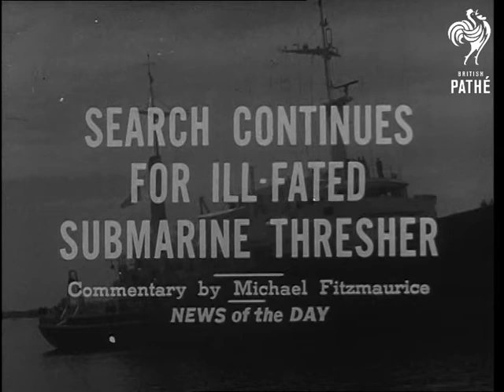Search For 'thresher' In Vain (1963)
Massachusetts, United States of America (USA).

Title reads 'Search Continues for Ill-Fated Submarine Thresher'.

LS. Oceanographic research ship returning from her unsuccessful search for the missing Thresher submarine. Various shots of the families of the research ship's crew welcoming their men home from their grim trip. LS. Landing ship arriving at Boston shipyard with bathyscaph 'Trieste' aboard. LS. The bathyscaph in hold of the landing ship.

(Comb. F.G.)

 FILM ID:2653.17